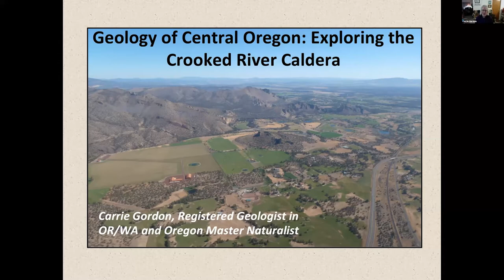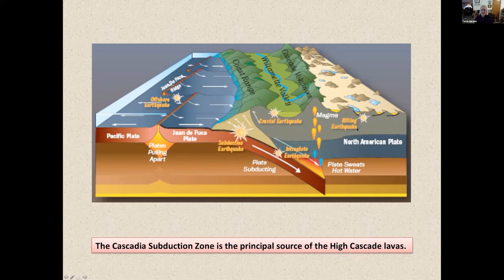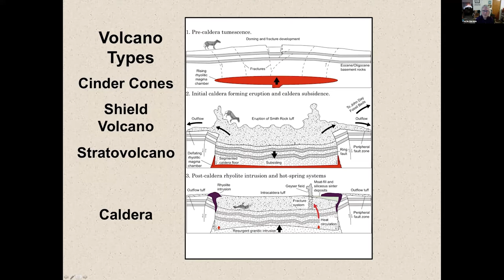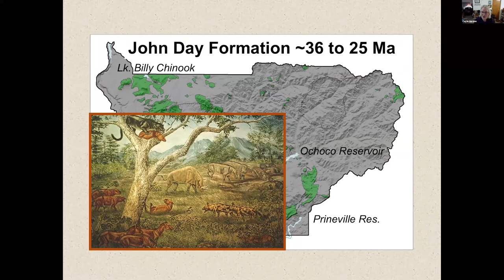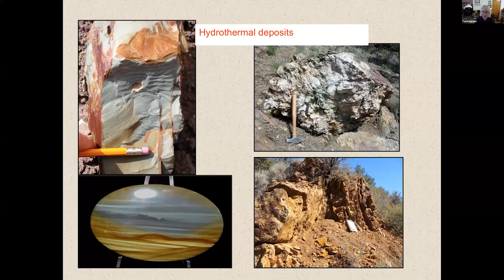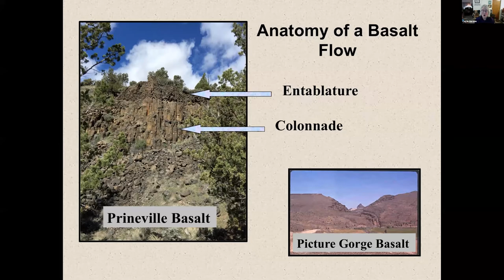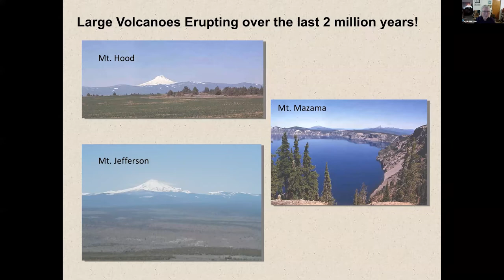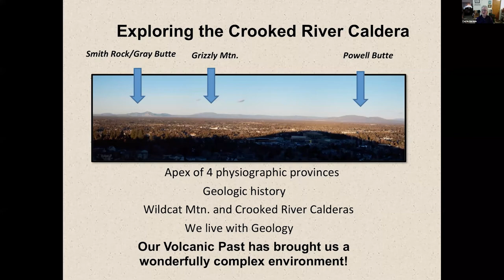Geology of Central Oregon: The Crooked River Caldera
Rocks tell stories of time passing, climate change and cataclysms. Floods cascaded across the Pacific Northwest. Mountains have roared. Come explore the rich geologic history of our local landscape with retired USFS Geologist Carrie Gordon.

Gordon is recently retired from being the Forest Geologist on the Ochoco National Forest and Crooked River National Grassland, U.S. Forest Service, headquartered in Prineville. In 1977, Gordon received her BA in Geology from Central Washington State College (now Central Washington University), in Ellensburg, Washington. After working in central Washington, northern Arizona and the Oregon central coast range for the Forest Service, she moved to central Oregon in 1992. She is a Registered Geologist in the States of Oregon and Washington. She is also an Oregon Master Naturalist, through the OSU Extension program. Gordon has had a life-long fascination with the land and the rocks, listening to the stories they tell.